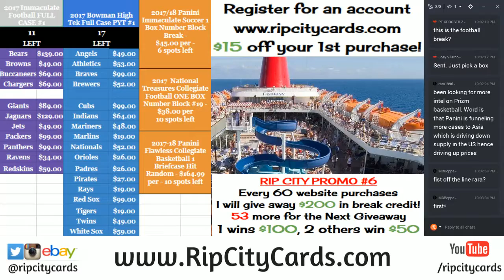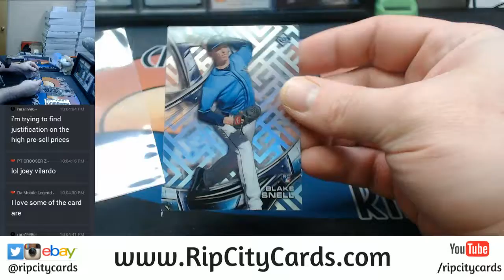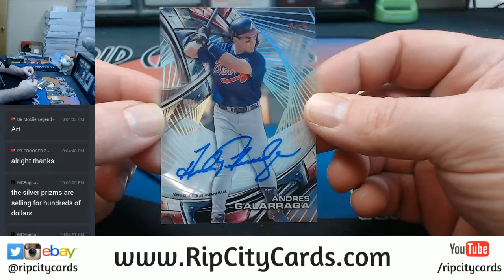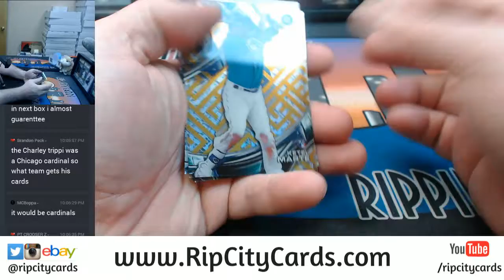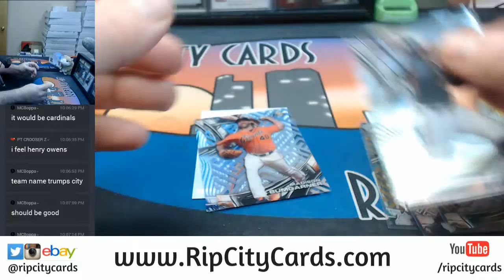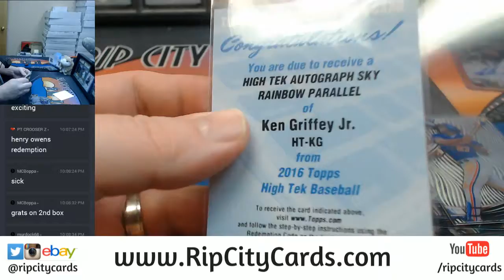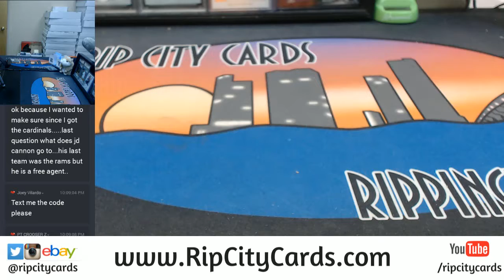2016 Topps High Tek Asia 2 Box Personal